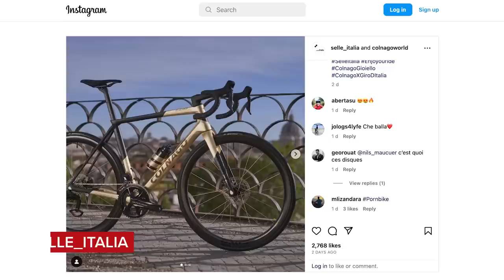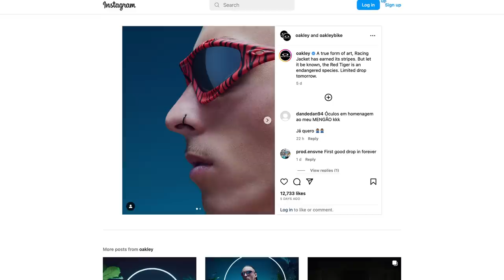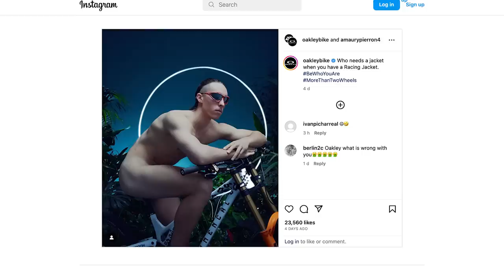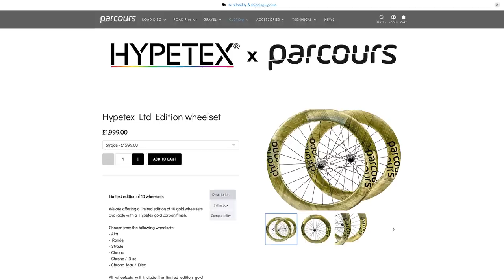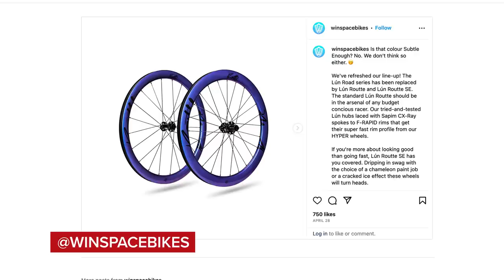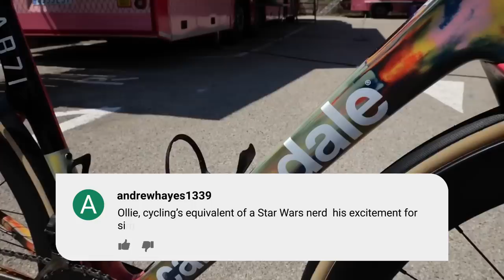Why Bike Racing Is Now FASTER Than Ever! | GCN Tech Show Ep. 281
Every year, pro cycling seems to be getting quicker and quicker. The 19.6km time trial on stage 1 of the 2023 Giro d’Italia was won by Remco Evenepoel at a mind-boggling average speed of 55.211km/h! So how has pro cycling got so fast? Alex and Ollie also discuss this, plus a gold Giro-inspired Colnago, gold wheels and a whole lot more on this week’s GCN Tech Show!

00:00 Intro
00:29 Last Week’s Poll
00:55 Italian Racing Collection
01:43 Ollie’s TT Challenge
03:29 How Has Cycling Got So Fast?
11:56 Hot Tech
17:50 Happy Birthday Alex!
19:07 Comments of the Week
21:10 Bike Vault

How much faster do you think cycling can get in the future? 💬